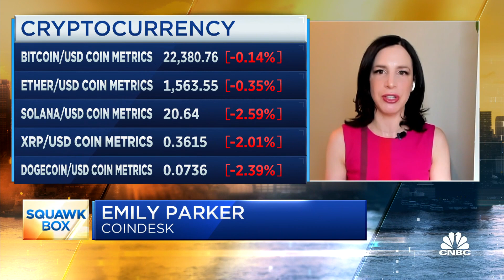Crypto has the endless capacity to surprise, says Coindesk's Emily Parker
Emily Parker, CoinDesk executive director of global content, jonis 'Squawk Box' to discuss who will take the reigns for cryptocurrency regulation, the best outcome for the crypto industry and what needs to happen before a Spot ETF comes.